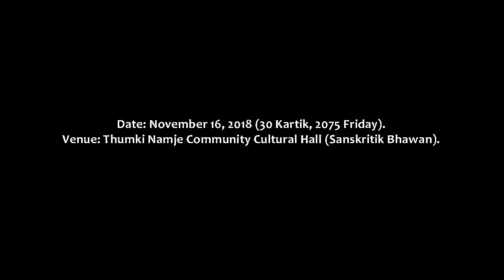Bhupu Lahure Namje Show 3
भूपू लाहुरे, पेन्शन थाप्ने दिन शुक्रबार, कार्तिक ३० गते (पर्सि) । पेन्शन क्याम्प ः नाम्जे, भेडेटार । पेन्शन थाप्न आउने नंम्वरीहरुको अनुरोध, हेर्नुहोस् भिडियो । .

©&® N.G. Entertainment.